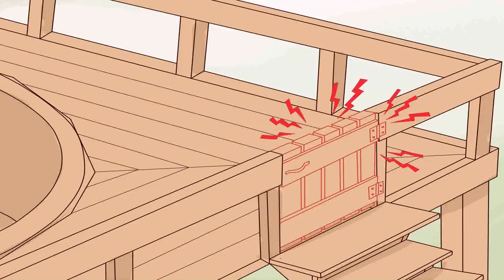Above Ground Pool Deck Attached To House